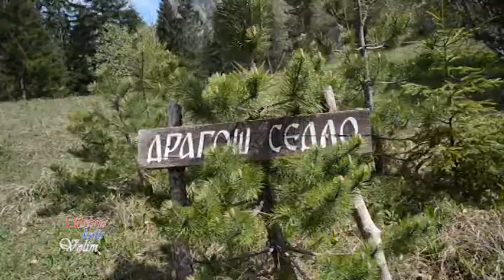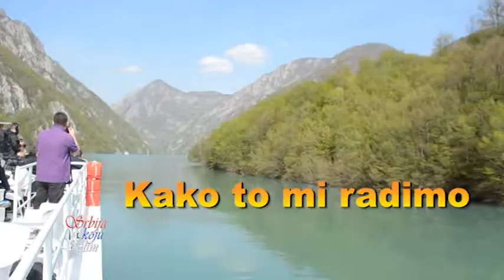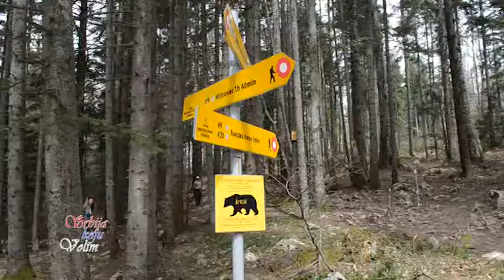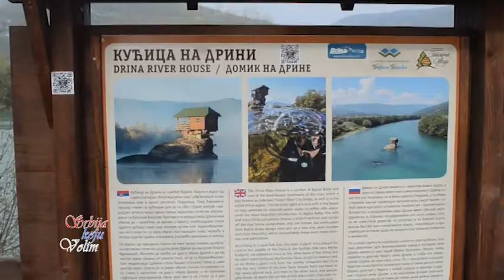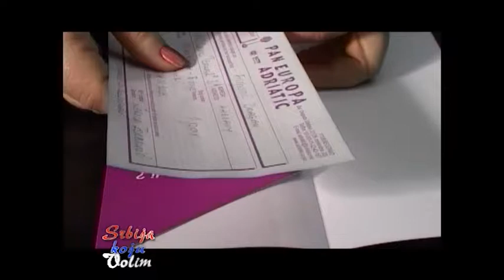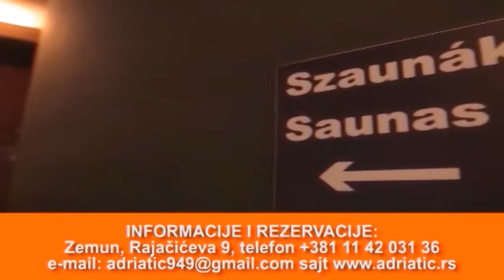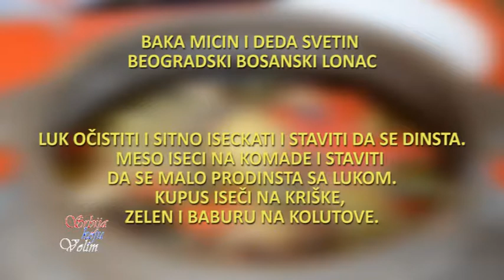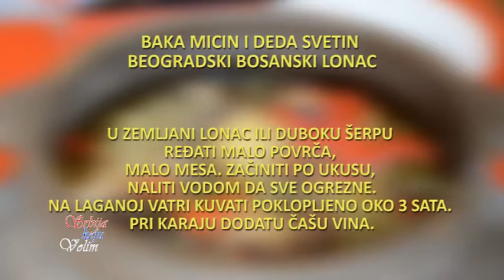Srbija koju volim - 346.